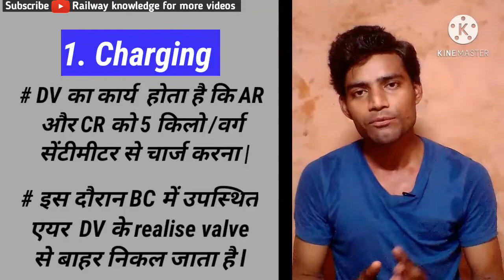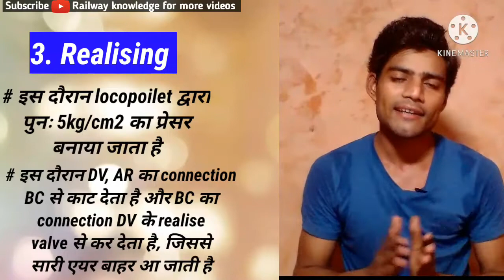Brake cylinder | how to work air brake system | Brake cylinder diameter | Railway knowledge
इस विडियो में भारतीय रेल में ब्रेक सिस्टम में उपयोग होने वाली ब्रेक सिलिंडर के बारे में बताया गया है|

0:00 railway facts
0:56 कोच /वैगन का विभाजन
02:53 Abs introduction
03:20 Abs parts
04:00 how to work abs
06:00 brake cylinder का विभाजन
06:35 ICF coach BC diameter
07:00 LHB Coach BC diameter
07:25 wagon BC diameter

BVZI break van goods guard cabin ?

Thanks., friends for watch my channel.